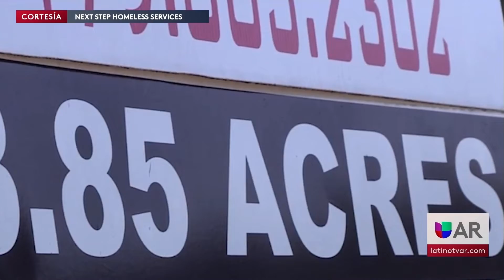Fort Smith planea construir refugios para personas sin hogar